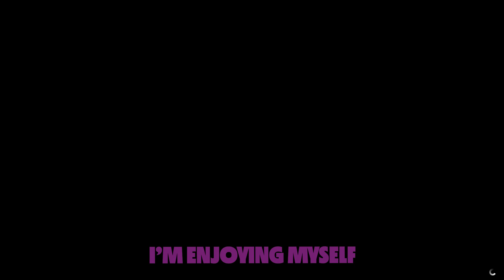This GTA Race Left Us Buffering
GTA 5 Races to eat dinner too I guess
Another video uploaded to @BYZEEXTRA today too :)